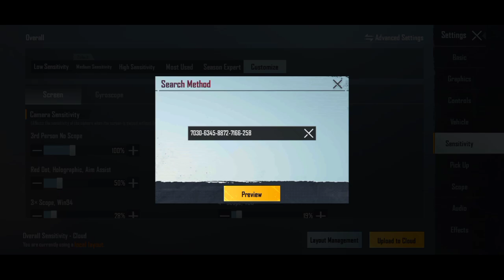AUTO HEADSHOT ! KODE SENSITIVITAS PUBG MOBILE TERBAIK UNTUK PEMULA| 100% Cocok Untuk Semua Device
Apakah sensi FHANZ BOI ini akan menjadi sensitivitas terbaik ?

Biografi lengkap silahkan ke liquidpedia.net : -

Pertanyaan yang sering ditanyakan :
Device : Vivo v15, Iphone XR 64GB
Headphone : Robott G10
Editing App : Kinemaster, VN, Premiere Pro CC 2021, After effect 2021
Thumbnail Edit : PS touch 2019, Pixel lab
Screen recorder : ADV Screen Recorder, IOS Screen Recorder

My favorite map : Livik
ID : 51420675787